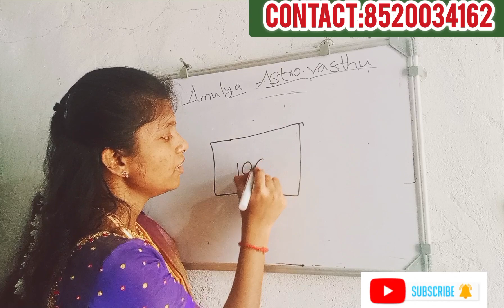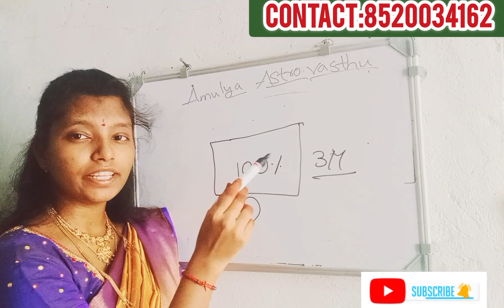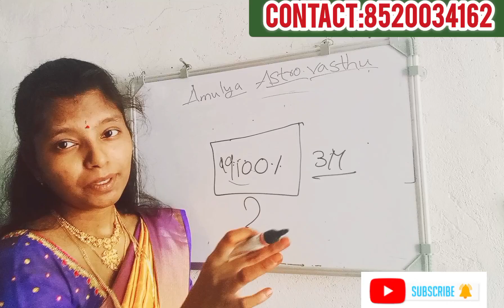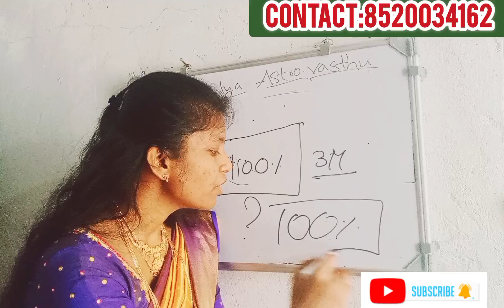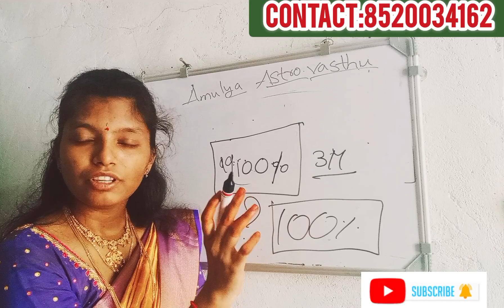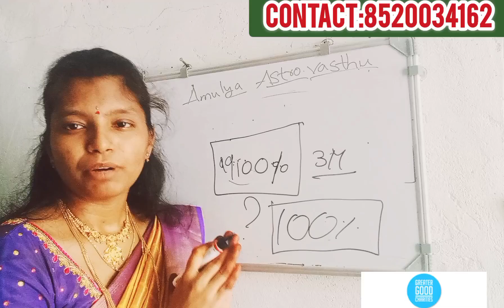వ్యాపారం ఎప్పుడు నష్టం వస్తుంది..?NUMBER 1ఉండాలి అంటే ఏం చేయాలి..?business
వ్యాపార నష్టం ఎప్పుడు వస్తుంది..?
ఎందుకు వస్తుంది ..? Reasons..?

CHILDREN NAME,
BUSINESS NAME,
MUHURTHALU,
MARRIAGE DATE FIXING
JOB GETTING,
MARRIAGE PROBLEMS,
PLACE VASTHU,
HOME VASTHU,
BUSINESS VASTHU,
సమస్య ఎధైనా సంప్రదించండి.
100% SOLUTION GUARENTEE